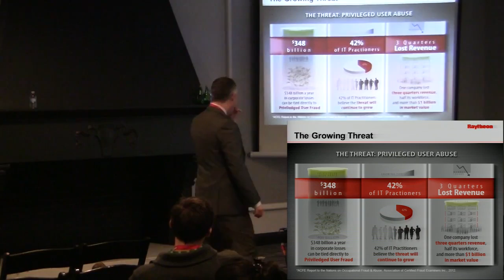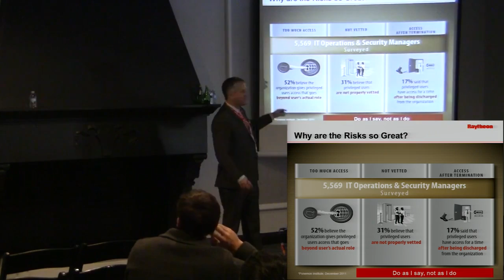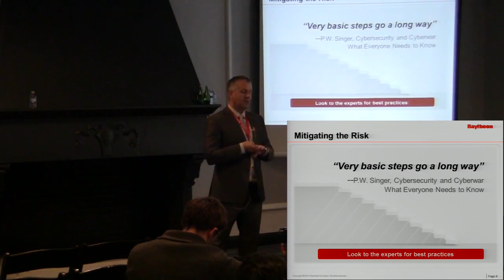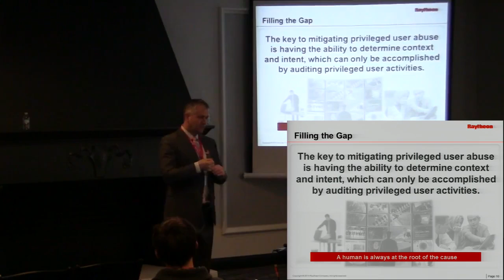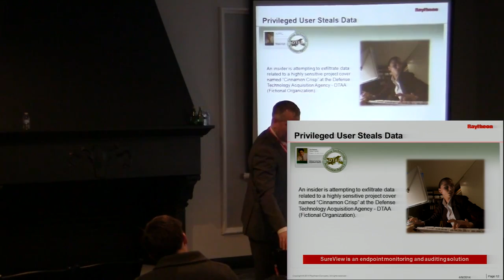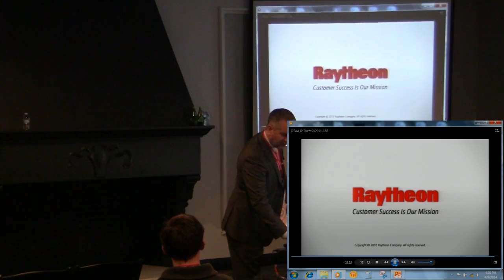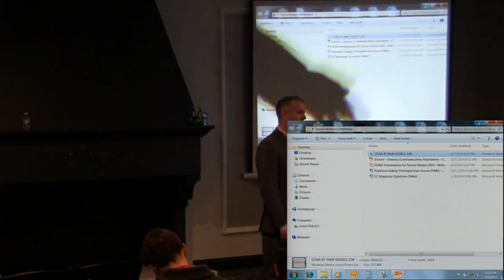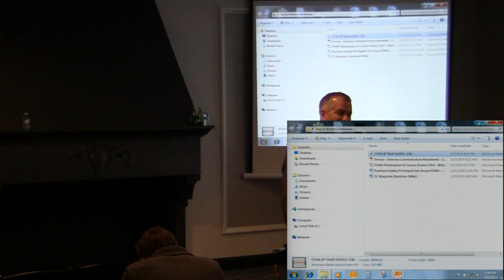Michael Crouse | The Privileged User Discussion Security Enforcer or Threat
Michael Crouse | The Privileged User Discussion Security Enforcer or Threat | SOURCE Security Conference Boston 2014

At the core of the privileged user problem is this dichotomy: With greater access to a company's computer assets comes greater security risk. The privileged user can be a company's security enforcer but also its greatest security risk. Put another way, if a privileged user wants to do bad things, their elevated access to the company network - and all the information that entails -- makes it easier for them. Further, because of the access they maintain to their organization's most confidential information, they become high value targets to corporate "hacktivists" and persistent adversaries eager to penetrate a company's defenses.
Michael Crouse oversees the execution of existing federal and commercial cyber audits/anti-malware requirements programs while identifying new, global growth opportunities within the Department of Defense (DoD)/Intelligence Community (IC) and the private sector. He works closely with top government decision-makers and lends key influence in helping them develop new network security policies, specifically with regard to audit requirements and the detection and mitigation of insider threats.